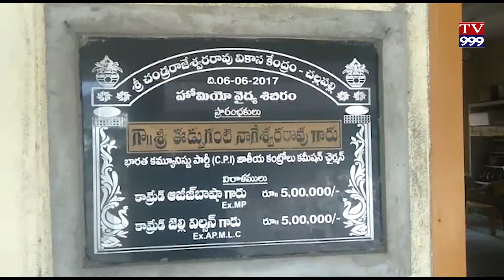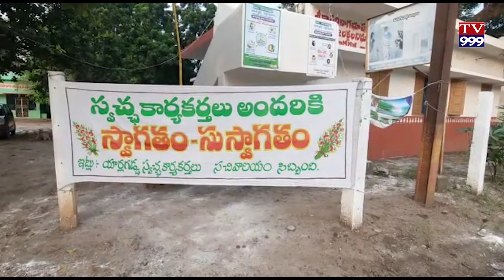27 - 10 - 2020 TV999NEWS BULLETIN 2